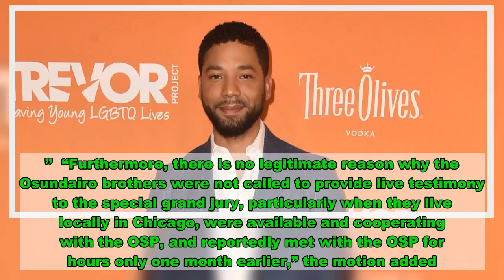Jussie Smollett Seeking To Have Second Round Of Charges Dismissed In Alleged Hate Crime Case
Actor Jussie  has requested a second round of charges against him be dropped.   lawyers requested to have the charges dropped due to the testimony of the Osundairo brothers, according to an article published Tuesday by . The second round of charges were brought against  in February of 2020 after prosecutor Kim Foxx originally dropped charges a year before.      had been accused of faking a hate crime against himself. As previously reported, he currently faces six counts of disorderly conduct for allegedly filing a false police report.     lawyers claimed the testimony from 2019 given by the Osundairo brothers should have been declared invalid since it was part of the original case,  reported.   “The OSP cannot have it both ways,” the motion, which was filed by  lawyers on Sept. 9, stated, according to the outlet. “It cannot convene a special grand jury based on Judge Toomin’s Order but then rely on the transcripts from those ‘void’ proceedings to secure a new indictment.”  “Furthermore, there is no legitimate reason why the Osundairo brothers were not called to provide live testimony to the special grand jury, particularly when they live locally in Chicago, were available and cooperating with the OSP, and reportedly met with the OSP for hours only one month earlier,” the motion added.